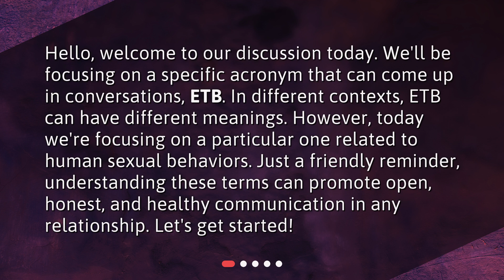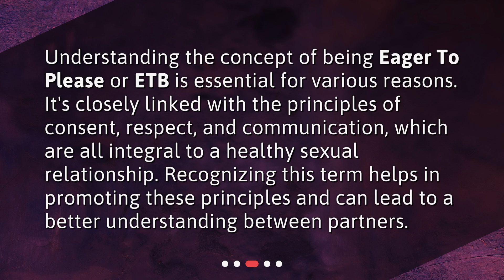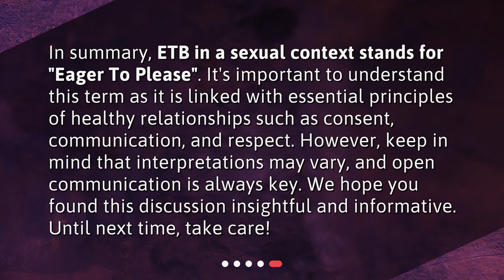Understanding the Acronym ETB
What does the acronym ETB stand for in the context of sexual meaning? • Discover the meaning behind the acronym ETB in a sexual context. ETB stands for 'Eager to Please,' describing an individual who prioritizes their partner's satisfaction and desires. Understanding ETB promotes open communication, consent, and respect, fostering healthier relationships. Join us for an insightful discussion on the significance of ETB in sexual dynamics.

00:00 • Understanding the Acronym ETB
00:32 • What Does ETB Stand for in a Sexual Context?
00:58 • Why is Understanding ETB Important?
01:24 • How Can ETB Influence a Relationship?